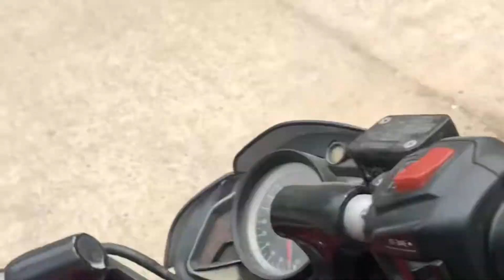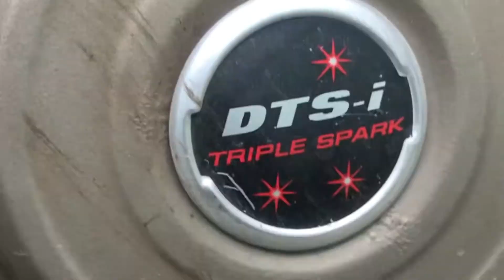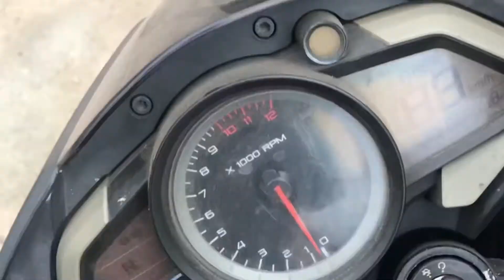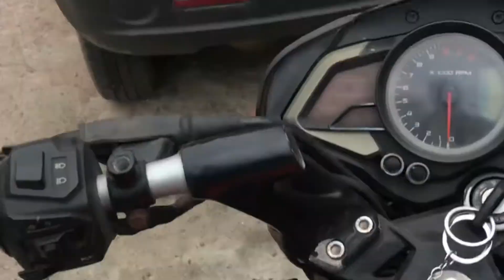Second hand bike how to check and buy NS200 Pulsar KTM DUKE APACHE TVS R15 Yamaha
Pulsar Ns200 (BAJAJ Pulsar NS 200 is powered by 199.5cc engine. This pulsarNS200 engine generates a power of 24.5ps @ 9750 rpm and torque of 18.4Nm @8000 rpm. Bajaj Pulsar NS200 gets Disc brakes in the front and rear. The kerb weight of pulsar NS200 is 156KG .Bajaj pulsar NS200 has Tubeless Tyre and Alloy Wheels